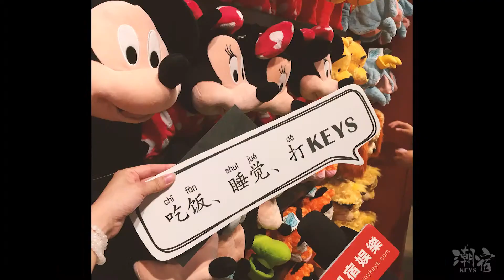阿拉丁神灯，让你99个愿望都成真 | 吃饭睡觉打KEYS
上海迪士尼开园庆典，潮玩魔都打卡新地标